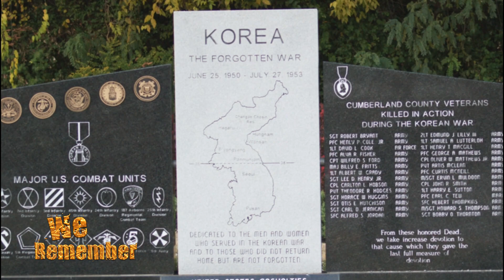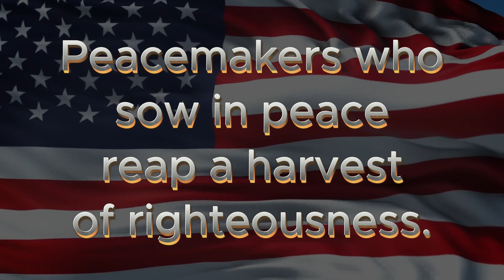2024 WE REMEMBER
2024 Veterans Dedication to all military.